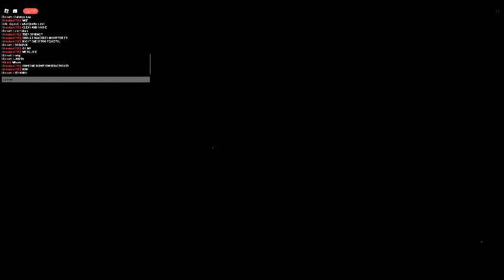FNAF: Coop | Night 1 | Roblox